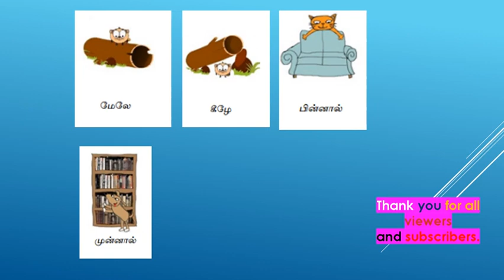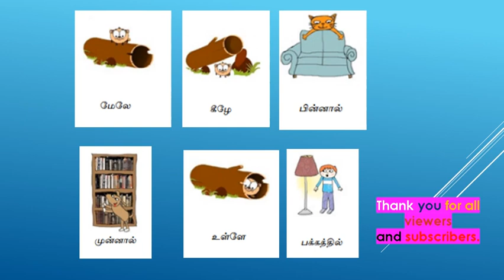Grade 5 - Grade 6